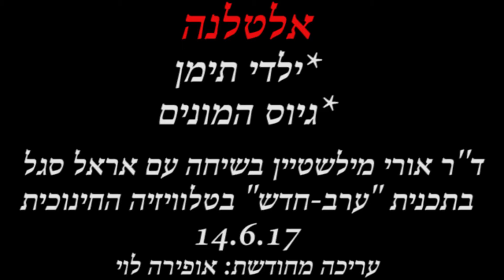גיוס המונים (1) - בשדות הקרב של מלחמת העצמאות